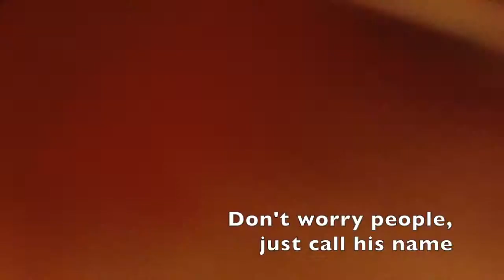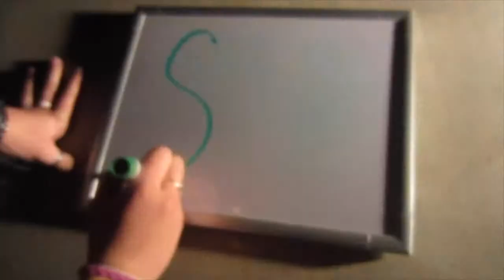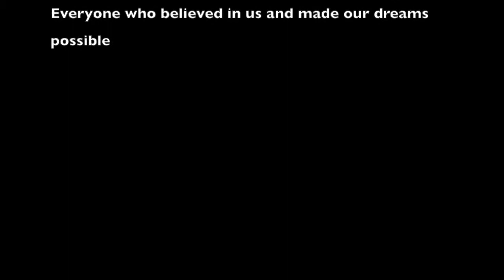"FDR" U.S. History Song Parody - 2015 Whetten - Greg, Noelani, & Andi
Song Parody Project for Coach Whetten's American History Class, 2015